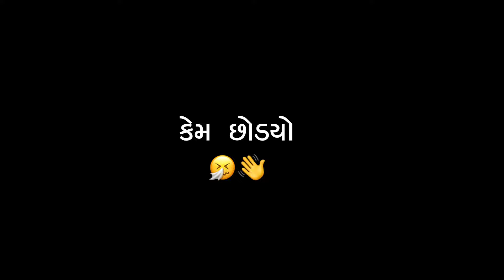Dil Ni Duniya Lutavi Re Mari 💔🌎 || Black Screen Status Gujarati || Black Screen Status 2023